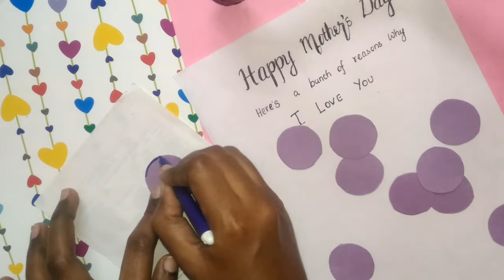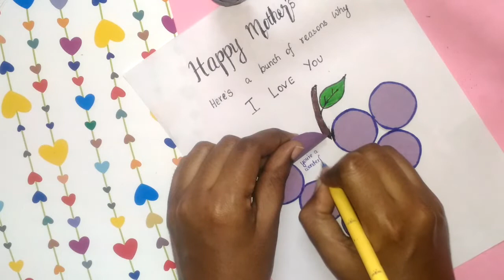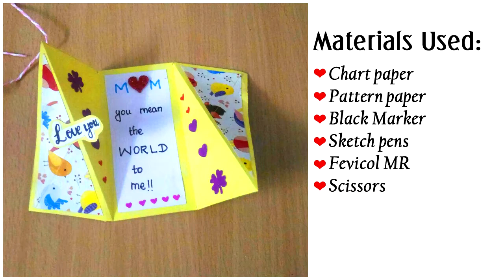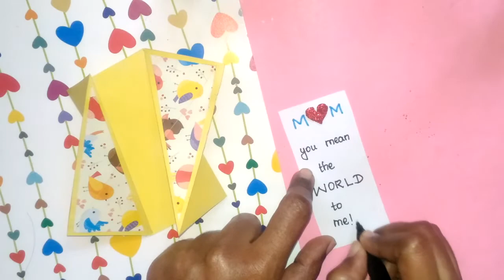6 DIY Mother's Day Gifts | Handmade Gift Ideas | Lockdown/Quarantine Gift Idea for Mother's Day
6 DIY Mother's Day Gifts | Handmade Gift Ideas | Lockdown/Quarantine Gift Idea for Mother's Day

Happy Crafting!!